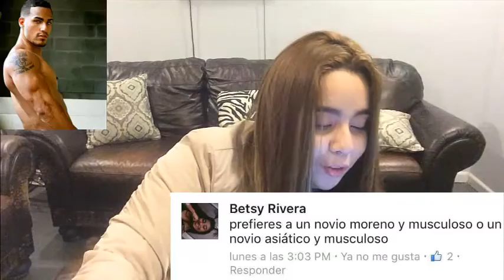PREGUNTAS A CASSIE #1 / MANNEQUIN CHALLENGE CON MIS MASCOTAS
ODAAAAAAAAAAA!
Este video tenia pensado subirlo desde hace 3 dias masomenos pero se me borro toda la edicion, pero aqui lo tenemos.

Falto otra parte, ya que eran muchas preguntas, asi que habra segunda parte.

TW: @kasscq
SC: kassandraswag